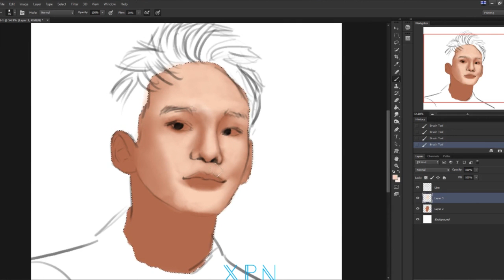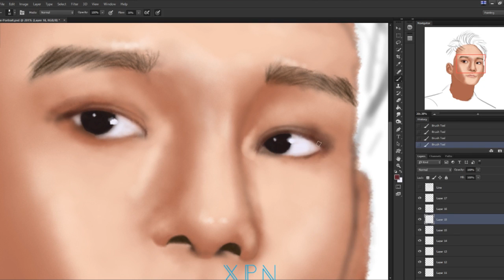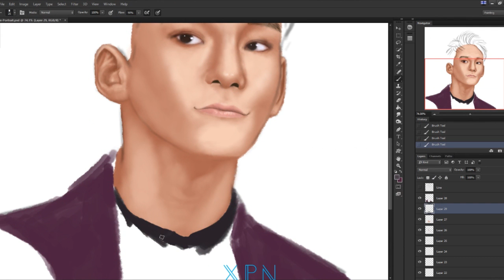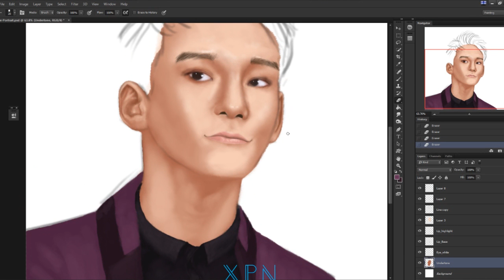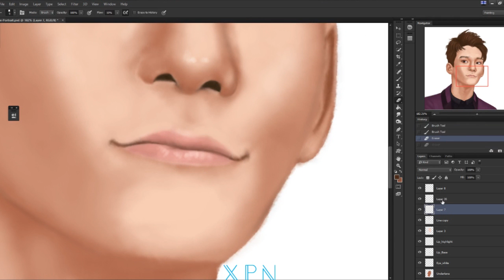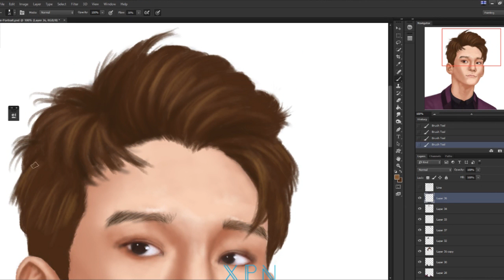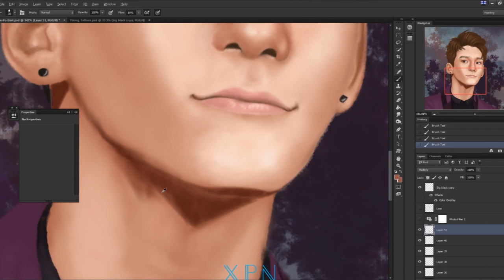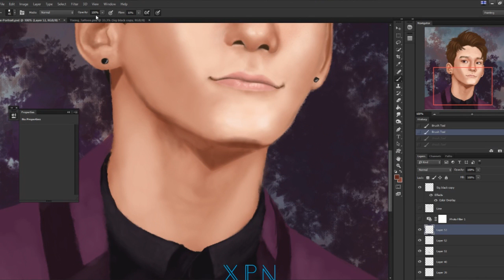EXO Chen (김종대) - Speed Painting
My first attempt at a speed paint!

Songs: Crew Love - Gemini, Grip - Tessa Thompson

Program/Tablet: Photoshop cs6, Wacom Intuos Pro